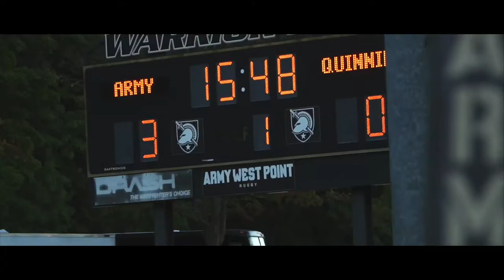Army West Point Women’s Rugby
Believe it or not, this was my first time coming to a rugby match!

Video recorded by// Editing software// Song(s) used:
- Sony a6400 with sigma 30mm f/1.4 lens & Sony 24-240mm f/3.5-6 zoom lens
- Sirui SUP224R Carbon-Fiber Monopod
- Manfrotto MVH500A Fluid Drag Video Head 60mm Half Ball
- DJI Ronin RSC 2 gimbal
- Final Cut Pro (Apple M1)

Song #1 Hot Mess - Nbhd Nick
Song #2 Rudimentary - Ballpoint